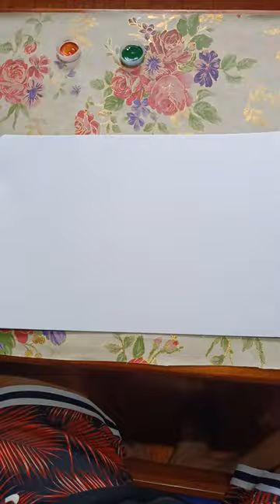December 16, 2022